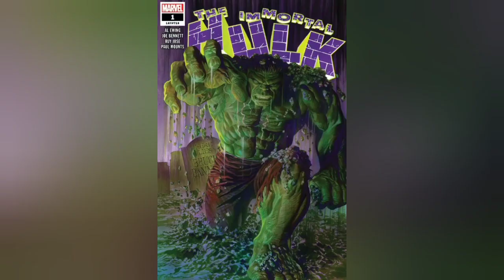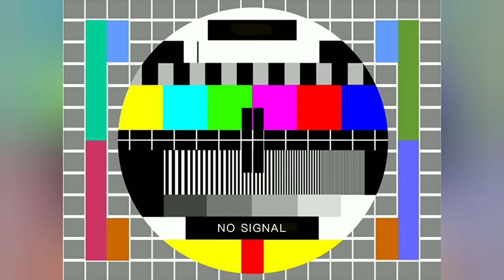Batman vs marvel universe who will win? (random character)@Marvel_mystery